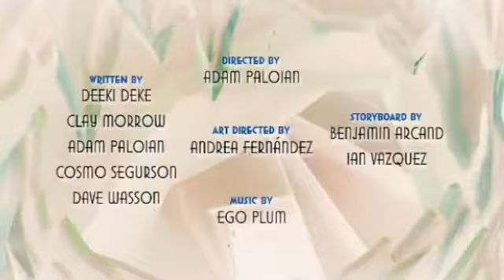Cuphead Show Sezonul 3 Cărți De Titlu G Major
All Numele Episoadelor
0:00 - Razbunarea Diavolului
0:07 - Nu Deschide Usa
0:13 - Eclipsat
0:19 - Lovit Pe Drum
0:25 - Bravada Cu Brad
0:32 - Craciunul In Varianta Diavolului
0:34 - O Livrare Speciala
0:40 - Pur Noroc
0:47 - O Plimbare Lejera
0:53 - Cochetand Cu Pericolul
1:00 - Promisiunea Facuta Diavolului